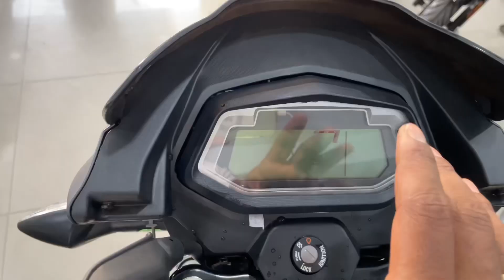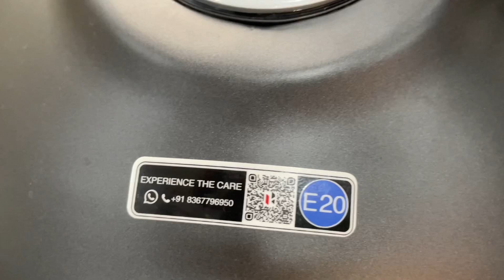E20 New Hero Glamour Xtec BS7 2023 Model,OBD 2 | New Changes & Price Details in Hindi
New Hero Glamour Xtec BS7 2023 Model, E20, OBD 2 | New Changes & Price Details in Hindi

New Hero Glamour Xtec BS7 2023 Model, E20, OBD 2 | New Changes & Price Details Review
hero glamour xtec 2023 glamour xtec
hero glamour xtec bs7
glamour xtec 2023
hero glamour xtec obd 2 technical sht
new hero glamour xtec new update hero glamour honda sp 125 honda shine super splendor xtec beat 125 cc bike bs7 e20 bike obd 2 hero glamour

new hero glamour xtec bs7 2023 model, e20, obd 2,